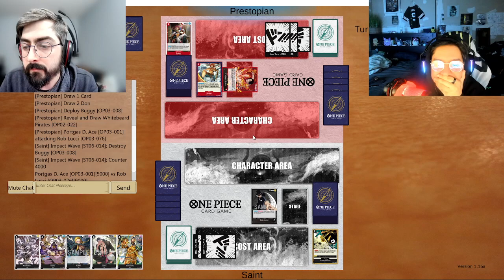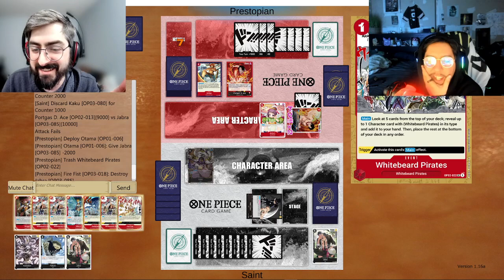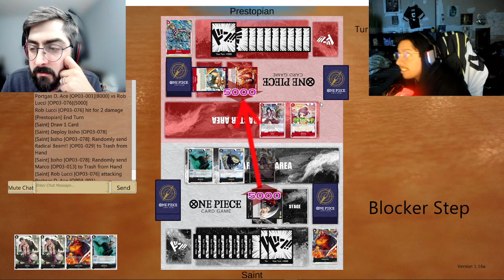One Piece TCG - Fight Night!! Lucci v Ace!!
Hello everyone and welcome back to another Good Game Nation video where we bring you everything TCG. WE ARE BACK with another One Piece TCG video and we are back with new Fight Night!! Set 3 is finally coming to the west and we wanted to try out a few leaders coming soon!! Lucci & Ace are two of the strongest in the new format, thinking of trying any of them?? Which leaders are you excited to try first??